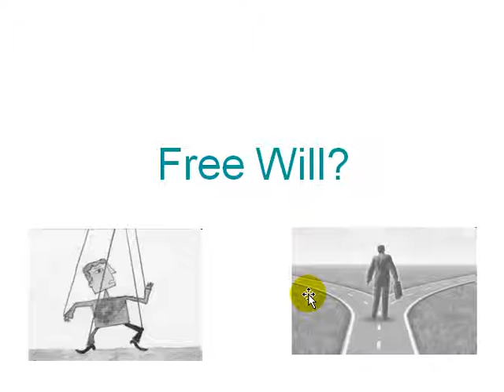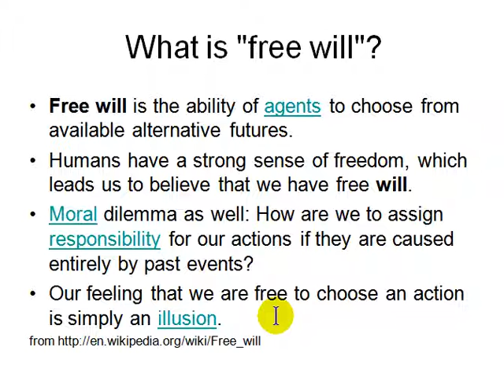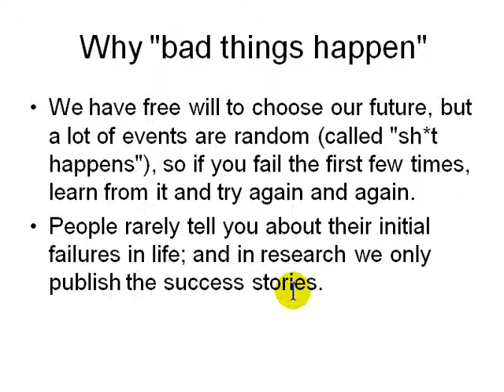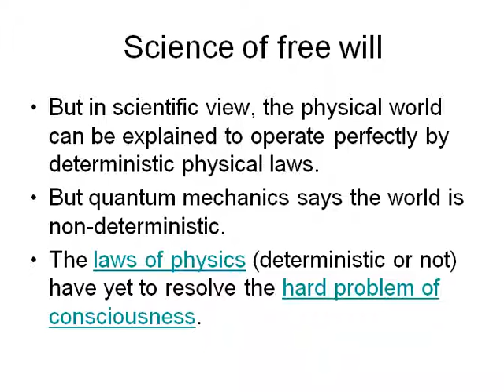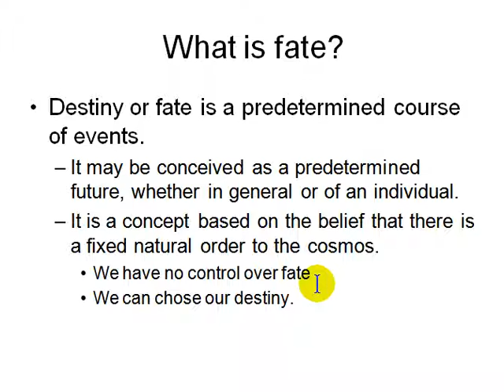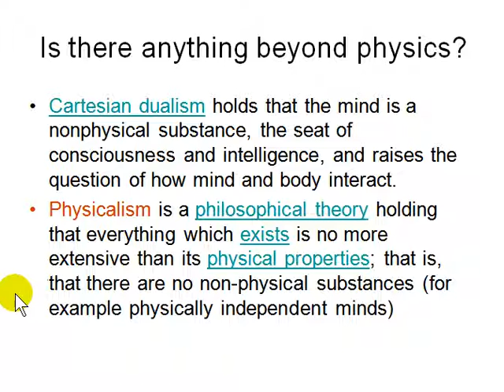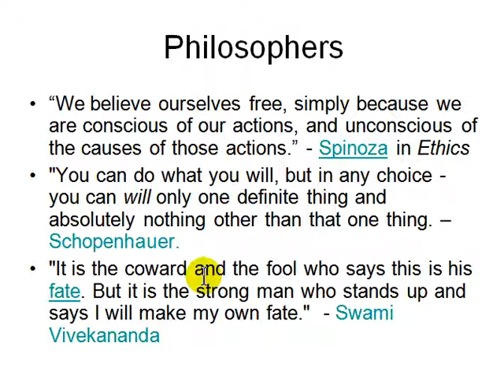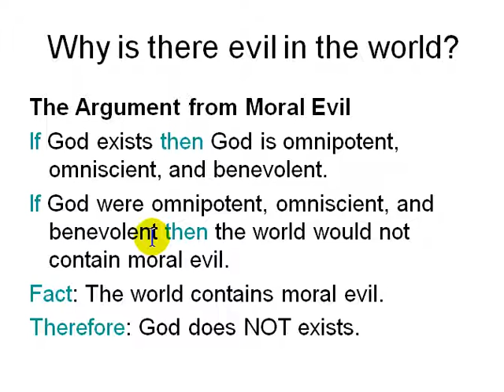free will in critical thinking